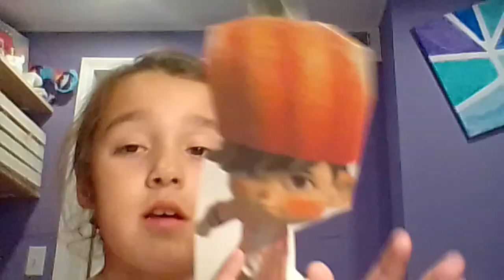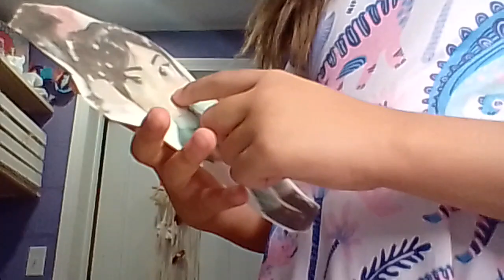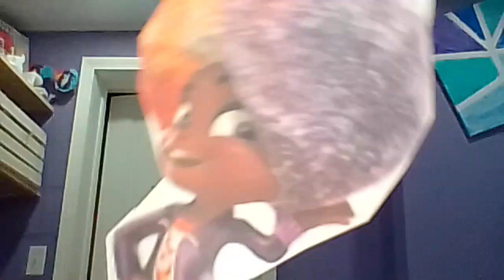Sugar rush is back ???? they what my YouTube channel 😨 help